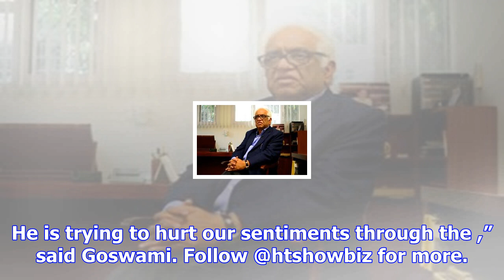I will kill him if i see him: abvp activist offers rs 1 lakh bounty for arms of game of ayodhya dir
I will kill him if i see him: abvp activist offers rs 1 lakh bounty for arms of game of ayodhya director
Weeks after a Haryana BJP leader encouraged violence against Padmavati director-star duo Sanjay Leel...